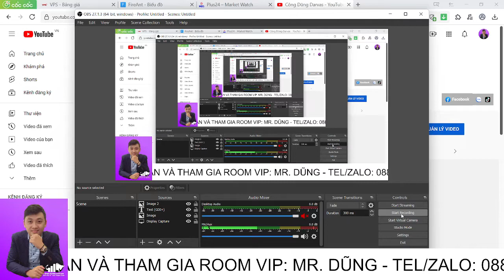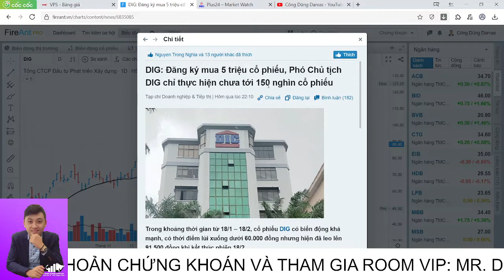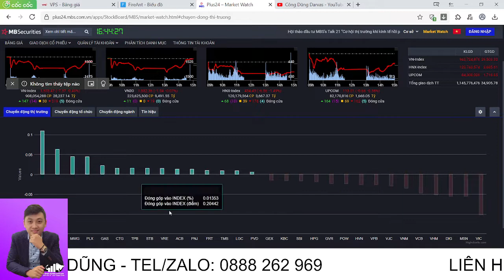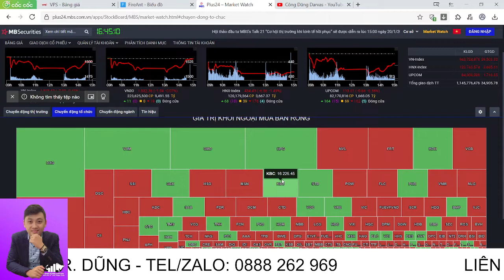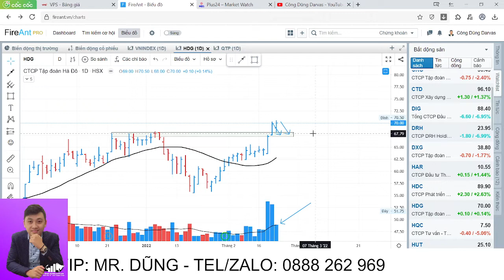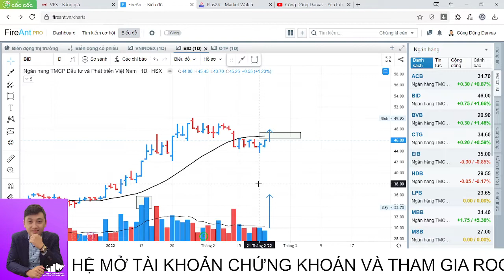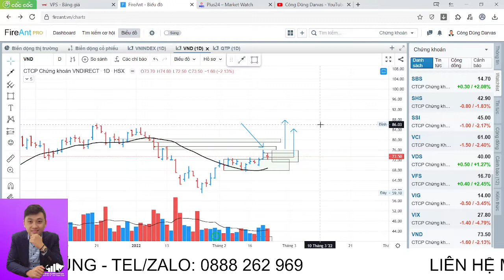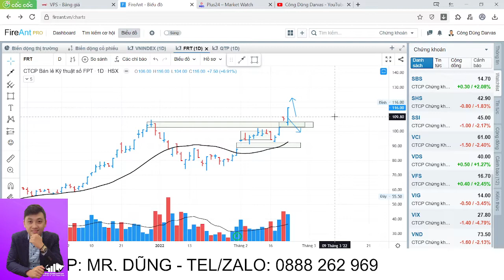NHẬN ĐỊNH THỊ TRƯỜNG NGÀY 23/2: VNI RÚT CHÂN - DÒNG BANK TEST CUNG, BĐS BỊ CHỐT LỜI - DXG DIG CEO!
NHẬN ĐỊNH THỊ TRƯỜNG NGÀY 23/2: VNI RÚT CHÂN TÍCH CỰC - DÒNG BANK TEST CUNG, BĐS BỊ CHỐT LỜI - TÂM ĐIỂM CỔ PHIẾU DXG DIG CEO.
Tất cả sẽ có ở video nhận định thị trường ngày hôm nay.
ID NGƯỜI GIỚI THIỆU: Z351 - NGUYỄN CÔNG DŨNG